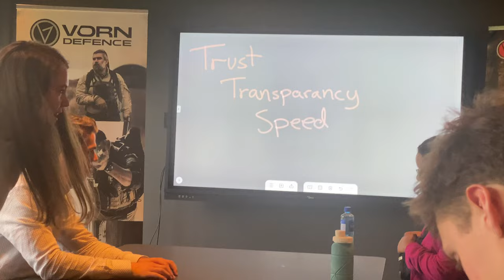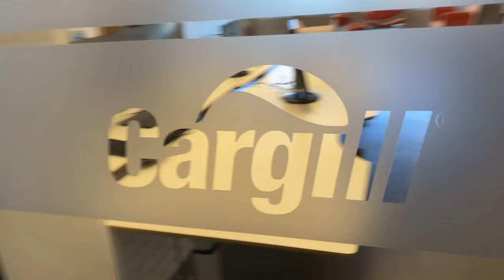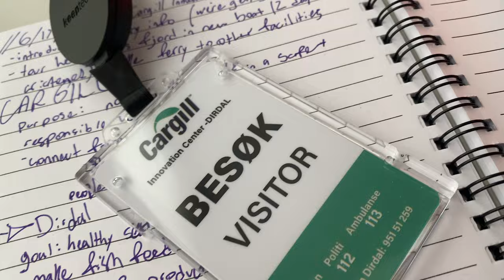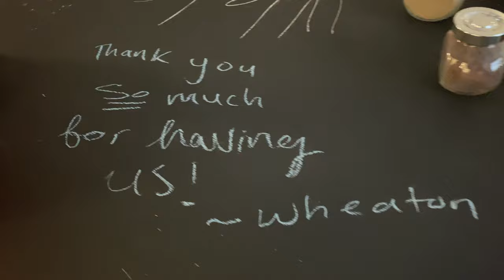Adventures in Aquaculture // Salmon in Stavanger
Here is the third part of our time in Norway, as part of the Wheaton College 2022 International Study Program. In this video, we travel to the aquaculture hub of Stavanger to continue learning about Nordic Political economy with site visit at Vorn Equipment, Cargill aquaculture, and Fish Globe.

 - Anthony

PROGRAM DESCRIPTION: (source: Wheaton College)
"The Wheaton Center for Faith, Politics and Economics (FPE) invites students to join us on our FPE Abroad; Nordic Countries International Study Program 2022.  Students will observe how different political and economic approaches impact human flourishing in Denmark, Sweden, Norway and Finland.  This compact area contains a region where peace and prosperity has been in place since the end of WWII. These countries have some of the highest standards of living, are business friendly, and have some of the most stable democracies  with enormous oil and gas reserves.

FPE Director David Iglesias, former United States Attorney for New Mexico and retired Navy JAG will lead the trip along with Wheaton College faculty members, Dr. Timothy Taylor, Dr. Min-Dong Paul Lee and Dr. Kathryn Alexander."

00:00 Bus to Oslo Airport
03:15 Flight to Stavanger
04:36 Bus Ride with Guide Janne
05:24 First Breakfast
07:29 Vorn Equipment Site Visit
08:21 Cargill Aquaculture Lecture
09:47 Stavanger Afternoon & Evening
11:15 Fjord Bus Ride
12:07 Cargill Lab Site Visit
14:06 Open Water Salmon Farm
15:40 Spoon Guy
15:55 Fish Globe Site Visit
17:07 Riding Back to Stavanger